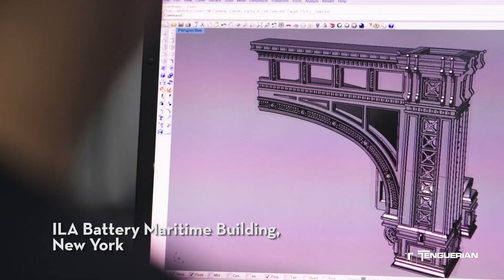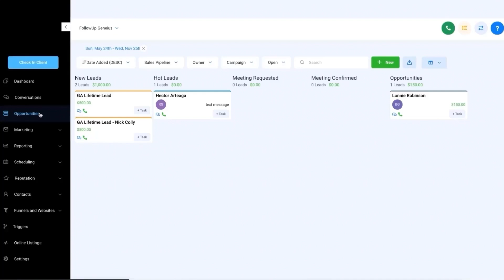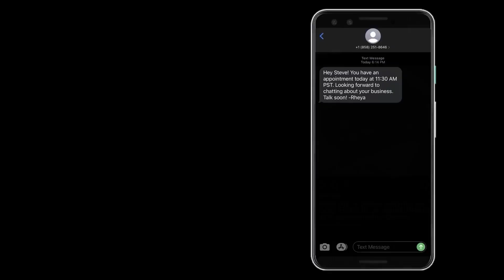The ABSOLUTE BEST Way to Connect with Clients Who Need Your Products Right Away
Connect with Clients Who Need Your Products Now 🚀📈

At Central NYC Digital Marketing, we bring your brand's vision to life with stunning visuals and compelling storytelling.

Our comprehensive video production services cover everything from concept development, storyboards, filming, editing, and post-production.

Our Follow My Leads system also excels in lead generation, capturing and nurturing leads through optimized landing pages, personalized email campaigns, and strategic follow-up.

Our advertising campaigns are designed to reach the right audience at the right time, using advanced targeting and segmentation across social media, local cable, and streaming services.

Let us help you create captivating content, generate leads, and launch effective advertising campaigns. Your success is our mission. 🌟📈